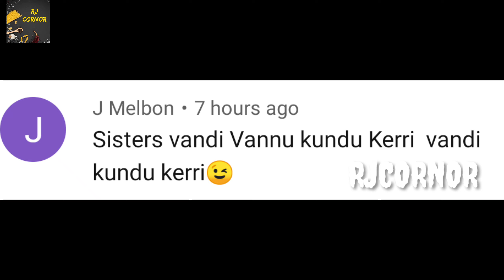Summer and lockdown Simple Sharjah recipe|வீட்டில் இருக்கும் பொருட்களை வைத்து |Rjcornor in Tamil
Summer and lockdown Simple Sharjah recipe வீட்டில் இருக்கும் பொருட்களை வைத்து

Sharjah recipe
ingredients:
Dates
Milk
Boost
Mooris Banana
Sugar
Nuts